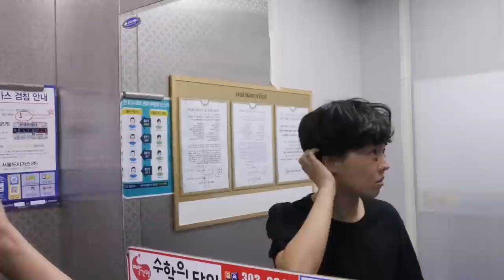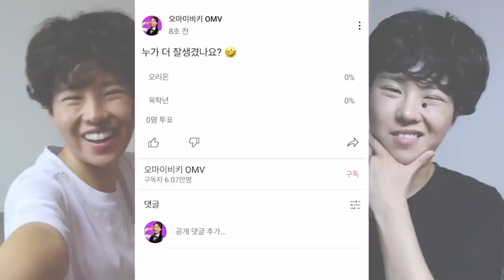누가 더 잘생겼나 당신의 선택은? [오마이비키]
더 잘생긴 쪽에 투표해 주세요!
유튜브 커뮤티니 투표 50%
틱톡 투표 50%
반영하여 20일 화요일에 커뮤티니로 발표하겠습니다!

누가 잘생겼나 음원

ES_Dingle Dangle - Jerry Lacey
ES_Floor Pie - Stationary Sign
ES_Hangover Weekend - Stationary Sign
ES_Pick Your Numbers - Claude Signet
ES_Puppy Tales - Stationary Sign
ES_The Juice Jam - Arthur Benson
ES_The Postman - Kikoru
ES_Thieving Thimbles - Lennon Hutton
ES_Summer Strolls - The Fly Guy Five